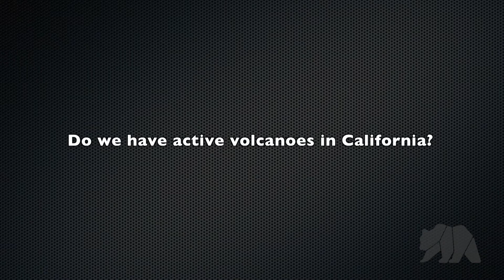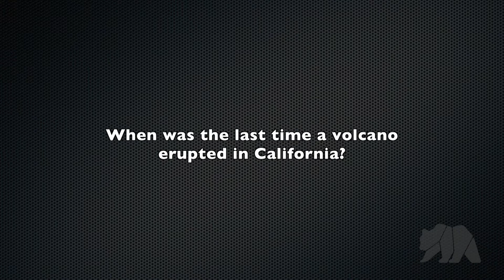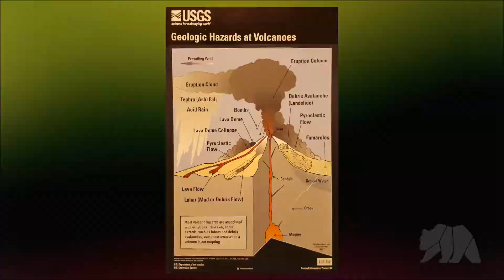3 High-Threat California Volcanoes to Keep an Eye On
In this video the California Department of Conservation answers the question: Do we have volcanoes in California and are they active?